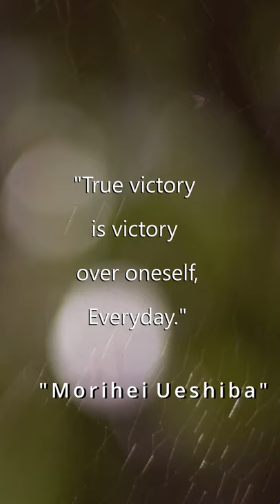Bokken Suburi n1 | Chiba Senssei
Want to learn more about how martial arts can help your daily life?
We will be taking a look at martial arts techiniques, fundamentals and philosophies.

 Title: Bokken Suburi n1 | Chiba Senssei